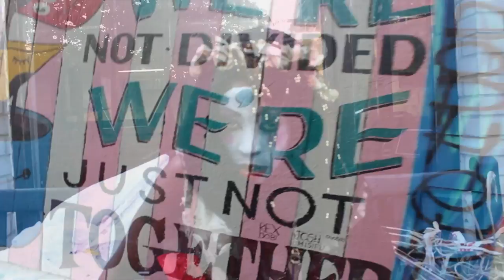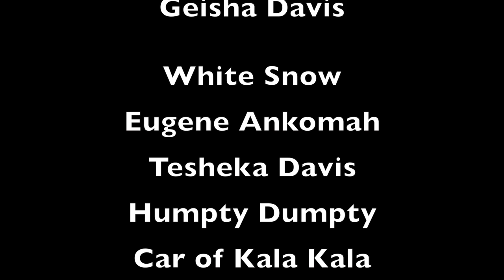Geisha Davis - Bend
Geisha Davis Present's Bend, Starring Geisha Davis, White Snow, Tesheka Davis, Eugene Ankomah, Humpty Dumpty,& Secret Bunny
Filmed in Notting hill Carnival London, & Mission District San Francisco USA
Filmed by
Ken Boyde & Stefon Grant
Edited by
J Davis
LyricsHostess conversation dance and song
sold to a world where they belong
painting picture’s drawing space
satin silk covered in lace.

Disappear without a trace

Driving stirring call my friend
on a road where it defend's
reaching out there
on a Bend

on a bend
on a bend

Chorus:
On a bend, on a bend on a Bend, Come again, on a bend come again on a bend on a bend.

Hostess,
quite, still but gone
vanish
blank
plain, but strong

on a road, that took so long
is it right? or is it wrong?

reaching out there
on a Bend

on a bend
on a bend

I would like to see that bend
Bend come again